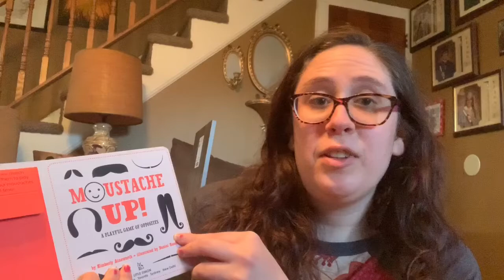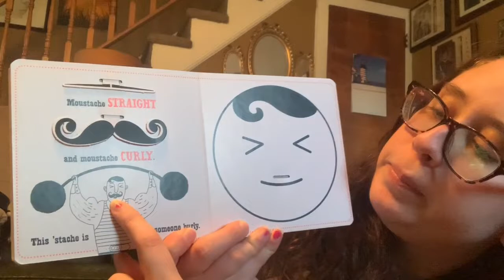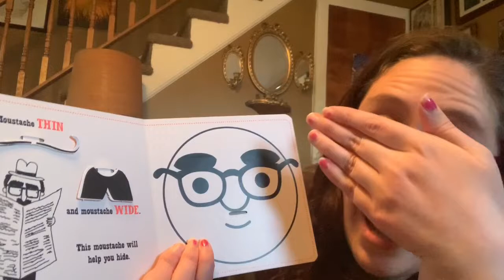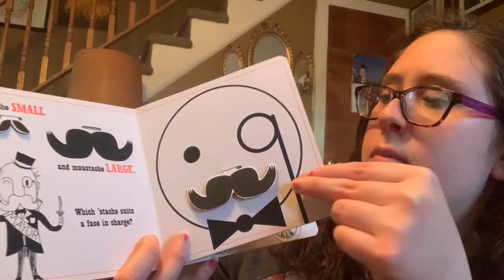Story Time: Moustache Up!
Listen to Ms. Maria read the story "Moustache Up" written by Kimberly Ainsworth and illustrated by Daniel Roode. Enjoy!